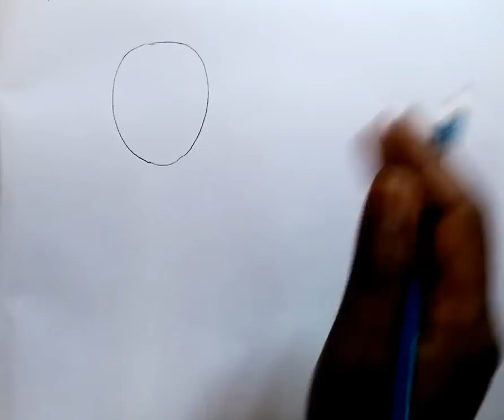Subho Nababarsha Drawing Step By Step With Oil Pastels / Poila Baisakh Drawing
Hi/ Hellow,

★TITLE - 1) Subho nababarsha drawing step by step with oil pastels
                  2) Poila baisakh drawing
                  3) Bengali new year drawing

★About this video-
In this video I will teach you today,Subho nababarsha drawing step by step with oil pastels and Poila baisakh drawing and Bengali new year drawing easy tutorial.

                               2) 4b pencil
                               3) Black and red glass marking border pencil
                               5) polo pastel colour box
                               6) black sketch pen

1) Art with artist milton danda
2)Subho nababarsha drawing step by step with oil pastels
3)Poila baisakh drawing
4)Bengali new year drawing
5)Poila baisakh drawing step by step
6)Poila baisakh drawing easy with oil pastels
7)Subho nababarsha drawing easy for beginners
8)Subho nababarsha drawing
9)Bengali new year drawing with oil pastels
10)Bengali new year scenery drawing
11)Subho nababarsha drawing
12)Subho nababarsha drawing full tutorial